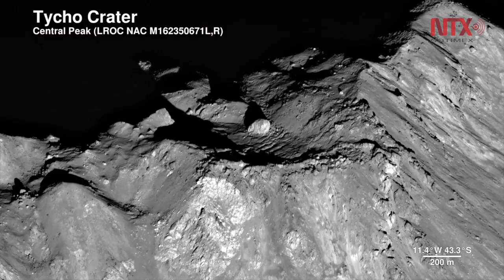NASA ofrece recorrido virtual por la superficie de la Luna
El “Tour de la luna” es un vídeo en 4K que explora diversos sitios de interés del satélite natural de la Tierra, como la cuenca Aitken del polo Sur, la estructura de impacto más grande, profunda y antigua observada de la Luna.